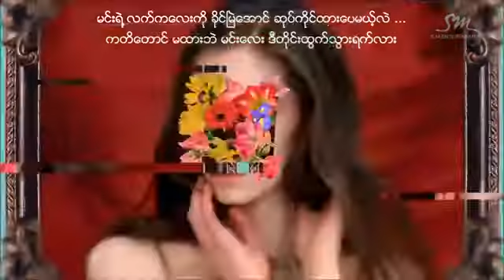HD MV SHINee Dream Girl Myanmar Subs